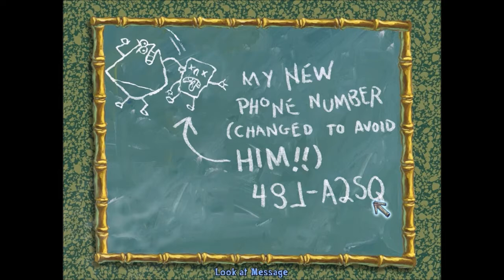Let's Play The Spongebob Squarepants Movie (PC)(REDUX) - ep.2: Squidward's Hot Shower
Watch me join Squidward in the shower... er... I mean... steal his toothpaste.